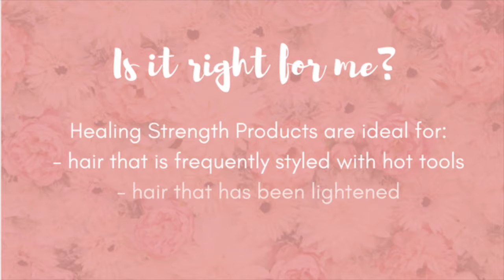L'ANZA Healing Strength Products - The Beauty Boutique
Ask your stylist which products are right for your hair at your next appointment!

The Beauty Boutique
601 Dundas St W
Whitby, Ontario